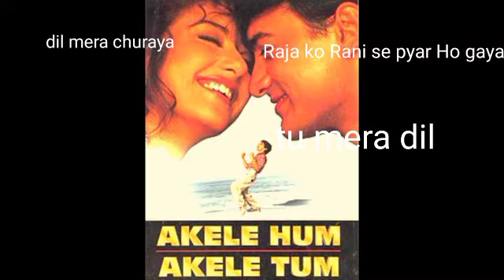Movie -Akele Hum Akele Tum - amir khan- manisha Koirala-kumar sanu - udit narayan- Alka Yagnik